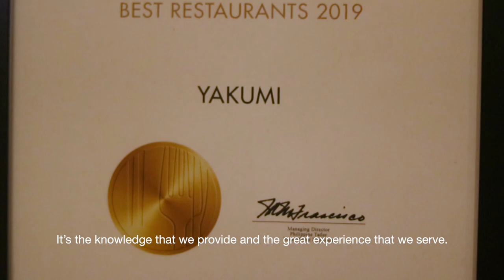T.Dining Presents: Yakumi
Japanese cuisine, as simple as it is, heavily relies on the quality of ingredients. At Solaire Resort's Yakumi, Executive Chef Norimasa Yu ensures that all dishes boast freshness and deliver authenticity in every bite.

Produced by: Isabel Francisco and Elaine Nuestro
Filmed by: Angela Arcega and Kryss Rubio